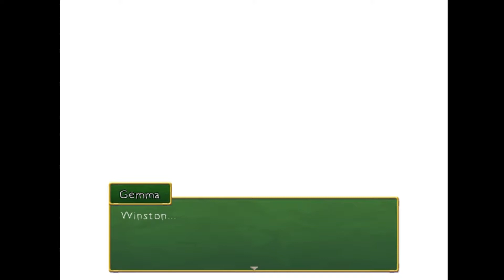Gemma - Rakuen #8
Where is Gemma?